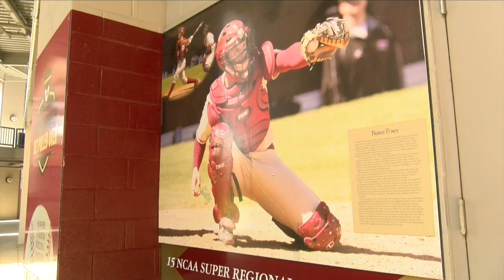Warchant TV: Opening Day outlook for 2018 FSU Baseball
Corey Clark and Aslan Hajivandi size up the big picture strengths and weaknesses of FSU heading into the 2018 season